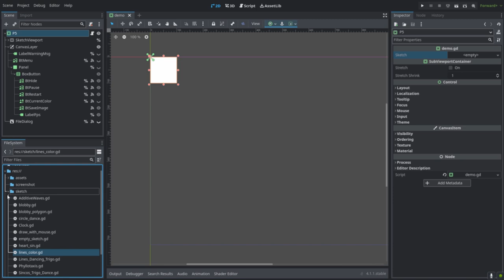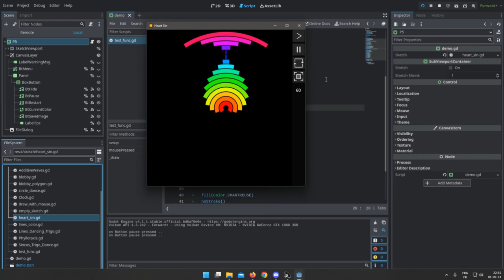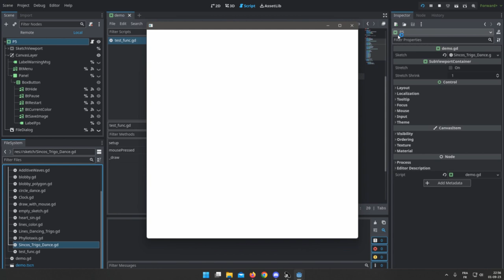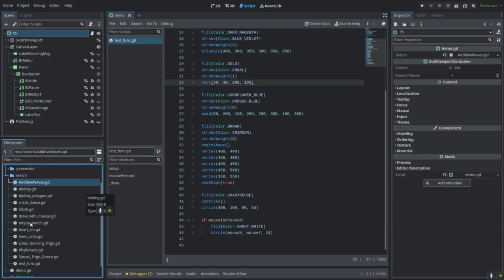Godot4 p5 : demo github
Godot4_p5 is an interpretation of p5.js for Godot, for creative coding